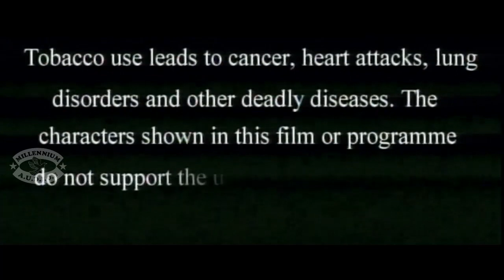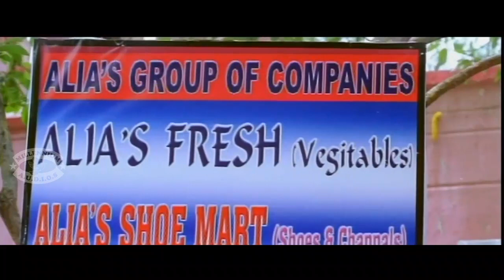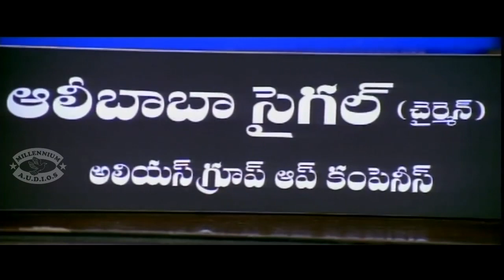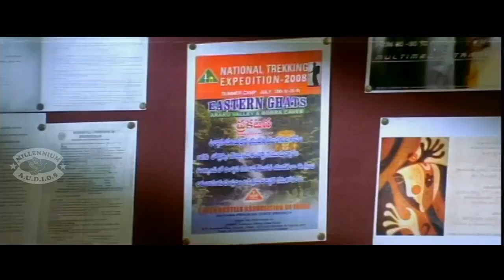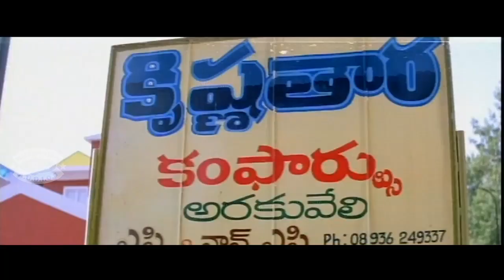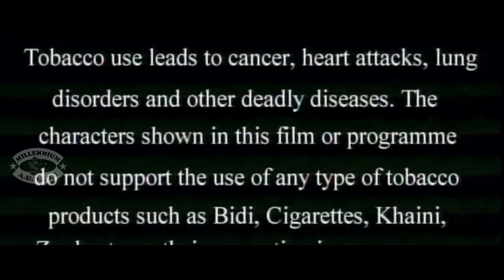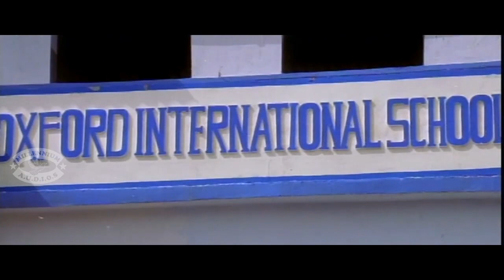Jalam [HD] | Tamil Movie | Tamil HD Movies